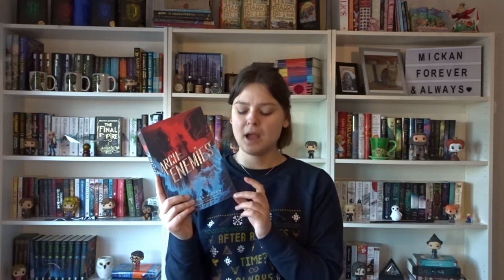December wrap up | 2018